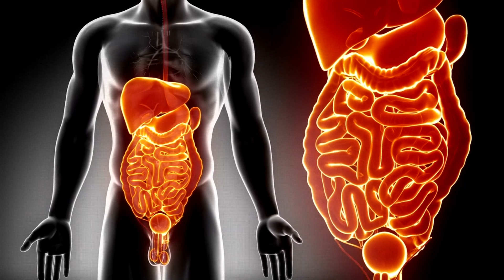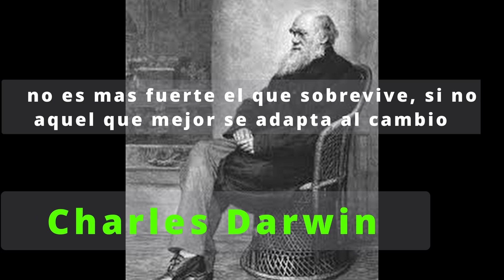Charles Darwin y la teoría de la evolución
No conocía el fuego. No necesitaba armas. Era el primer hombre en la Tierra. Fue el último de su especie.